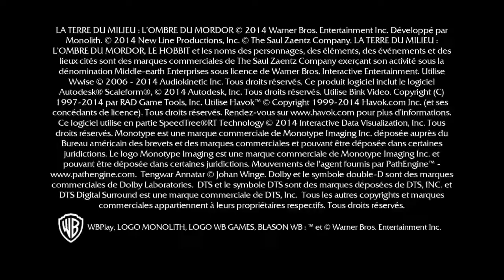Schatten von Mordor - 001 (Stream - Generalprobe)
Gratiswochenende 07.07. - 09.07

Die Generalprobe für den ersten Stream ist natürlich in die Hose gegangen, aber ich möchte euch das nicht vorenthalten!
Nachträglich ein wenig kommentiert!

• Über das Spiel:

- Entwickler -- Monolith Productions, Inc. , Feral Interactive (Mac) , Feral Interactive (Linux)
- Publisher -- WB Games, Feral Interactive (Mac)
- Erschienen -- 30. Sep. 2014

• Wenn dir das Spiel gefällt unterstütze die Entwickler und kaufe es dir

Auch hier mit dem üblichen Bla Bla: konstruktive Kritik gerne gesehen, alles andere nicht!

Viel Spaß!